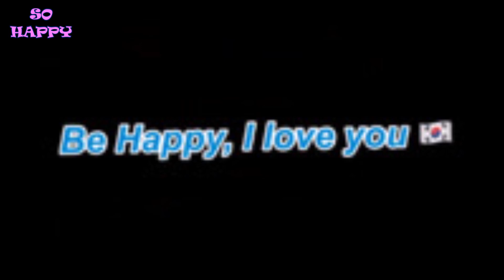Cold Heart (Demo/Teach) line dance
Choreographer: Maddison Glover (AUS) - August 2021
Music: Cold Heart (PNAU Remix) - Elton John & Dua Lipa